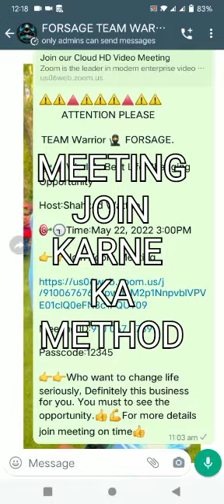online Earning gar bate